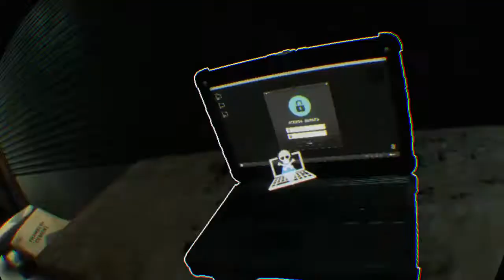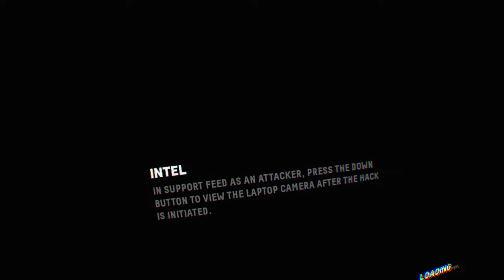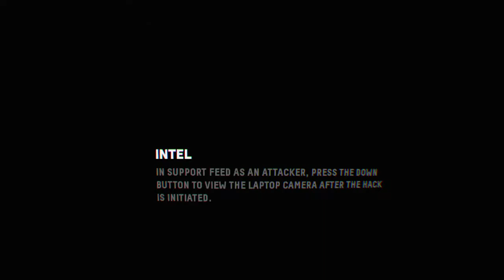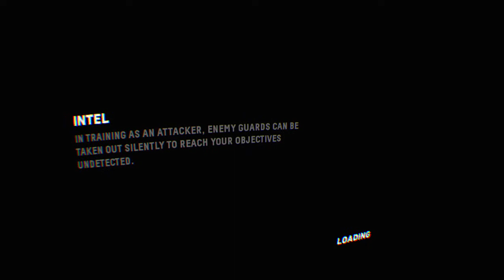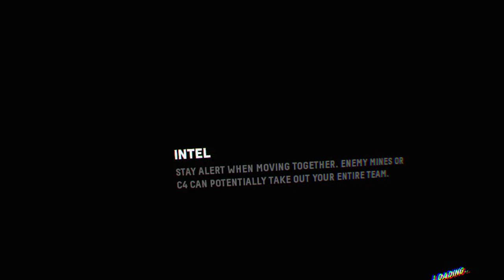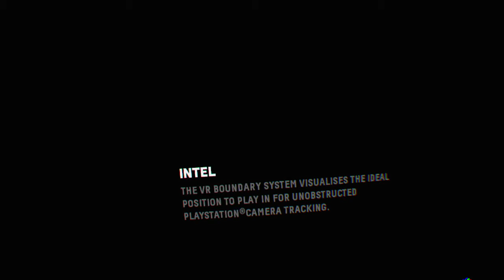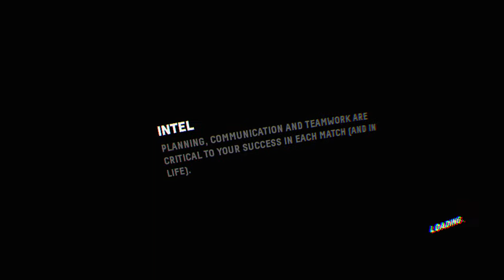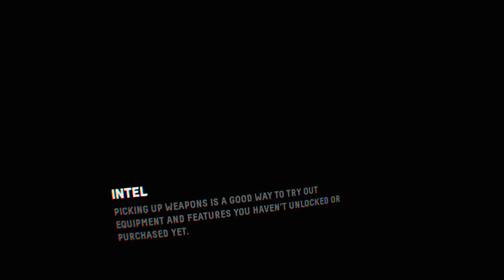Firewall Zero Hour™_20200515232422